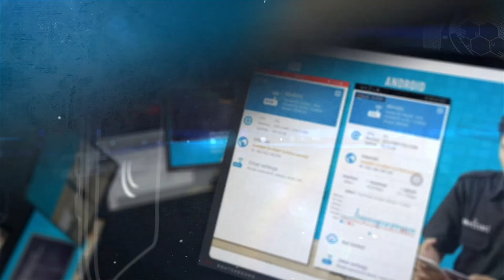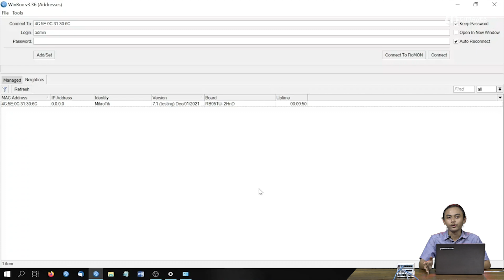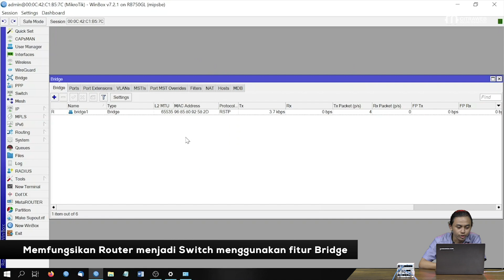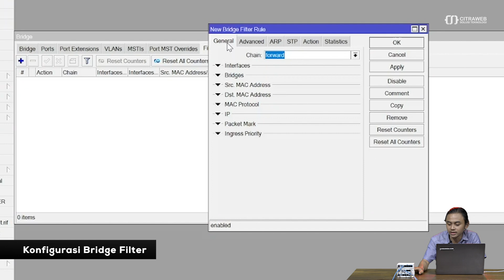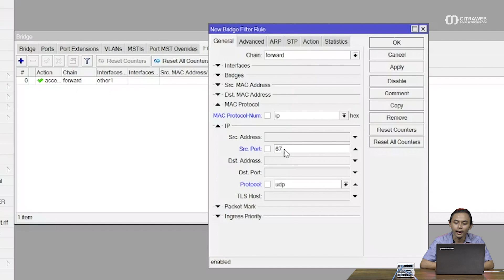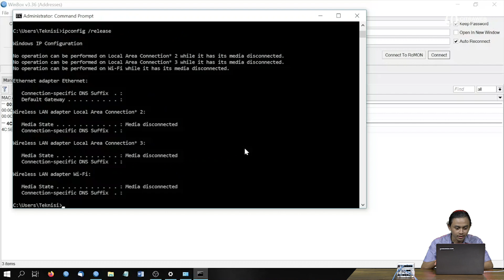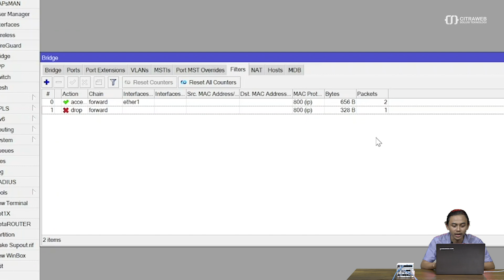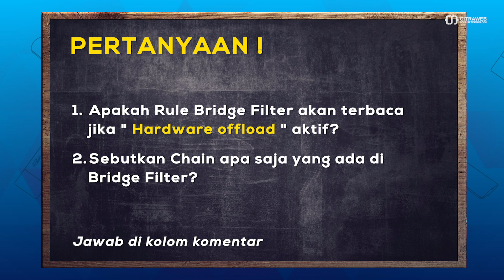Mengatasi DHCP Rogue menggunakan Bridge Filter - MIKROTIK TUTORIAL [ENG SUB]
DHCP Rogue adalah salah satu pemanfaatan celah keamanan pada mekanisme konfigurasi alamat IP menggunakan DHCP. DHCP Rogue Server memberikan konfigurasi alamat IP yang salah kepada client yang tergabung di dalam jaringan dengan tujuan menciptakan serangan jaringan berupa man in the middle, sehingga dapat menimbulkan ancaman terhadap privasi client yang tergabung di dalam jaringan.

Proses DHCP menggunakan protokol transport UDP (User Datagram Protocol) dengan port 67 (Server) dan 68 (Client). Dengan mengetahui proses cara kerja DHCP maka kita bisa melakukan filtering trafiknya untuk mencegah adanya DHCP server lain yang dapat mengganggu jaringan kita (DHCP Rogue).
Dengan contoh kasus di atas, maka kita bisa memanfaatkan Bridge Filter untuk melakukan batasan terhadap trafik DHCP Discovery dari client.